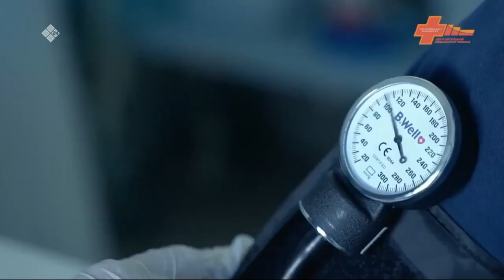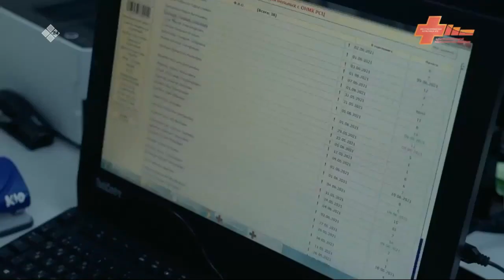«Эйгэ» биэриигэ: ыарыыны сэрэтиигэ инструментальнай диагностика суолтата (10.11.21)